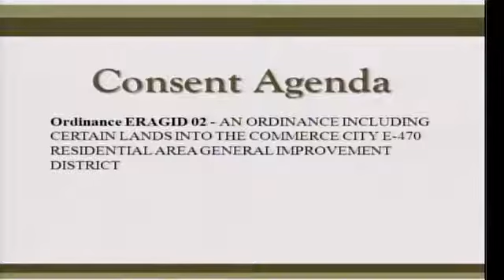E-470 Residential Area General